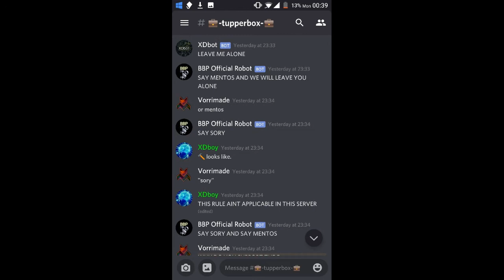drama on my discord server :'(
there's drama everywhere i go.. a fucking meme that aint even funny (mentos) caused this.. i mean, the clip is but replying mentos instead of something better makes no sense.. you know what? i might quit youtube or even discord forever because of these 2 bitches and the drama. if so, bye forever.